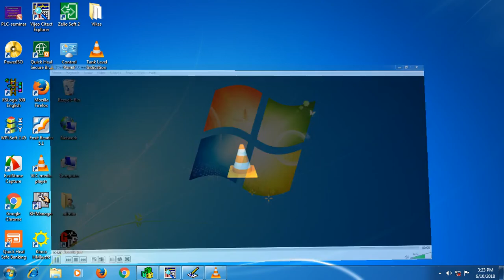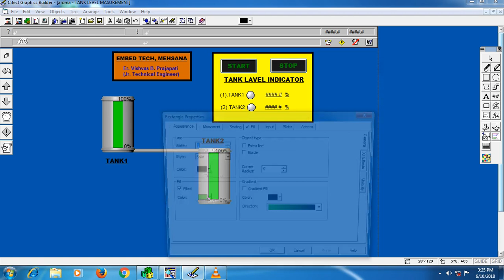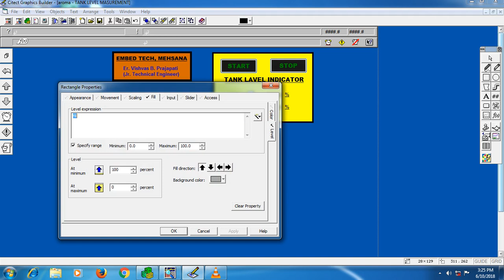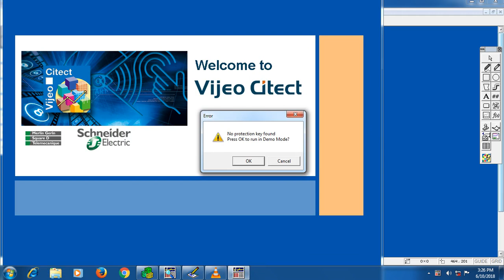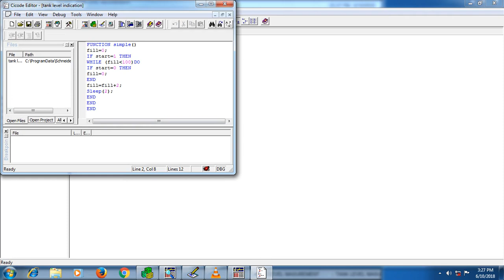SCADA Vijeo Citec Tutorial Part 2|| Tank level indication Offline work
Design Tank level Indication In scada With cicode Programming.